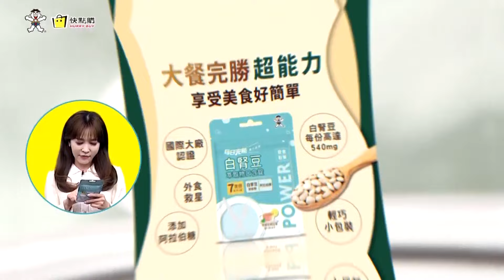兩強國搶占"太空"戰略高地爭"軍事主動權"?張延廷揭中美角力"下個戰場"